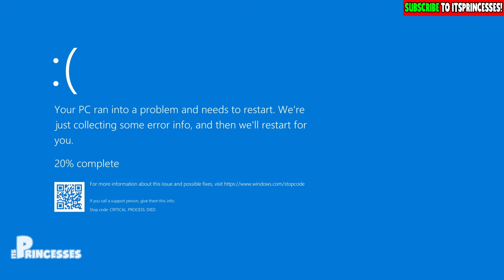👑 Peach Plays: Roblox BREAK IN STORY TWOOOOOOO (Break In Story 2)